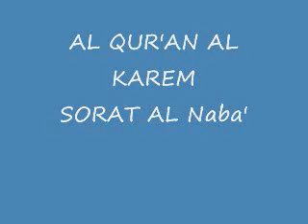القران الكريم بصوت للقارئ عبدالرحمن السديس Al quran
القران الكريم بصوت للقارئ عبدالرحمن السديس